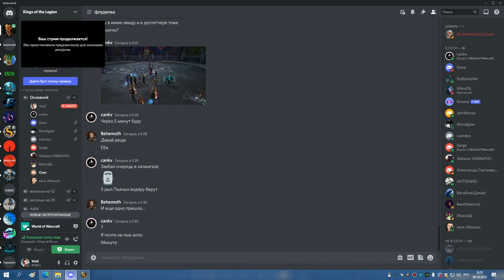2я часть РС 10 ГЕР ТРАИ ХАЛИКА РШАМ 08 10 22